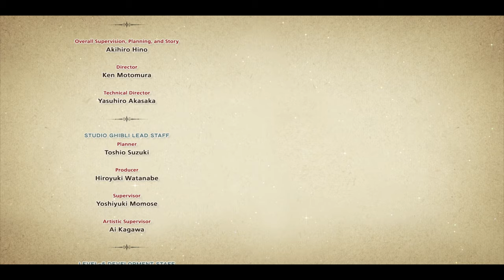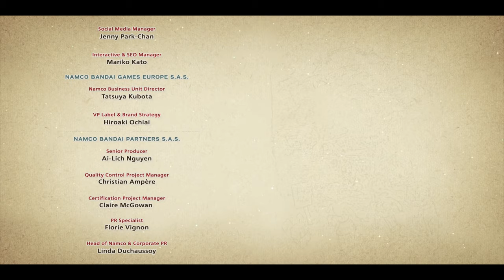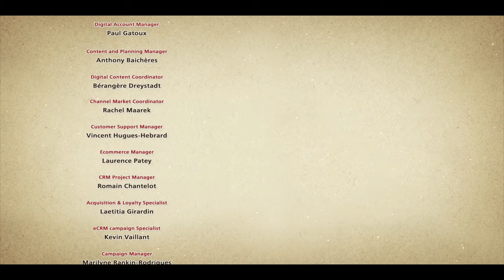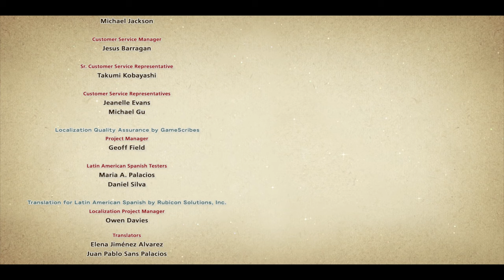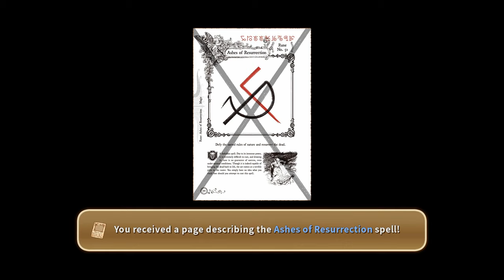The White Witch Defeated + Final Thoughts - Ni no Kuni - Part 43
The White Witch Defeated + Review / Final Thoughts

Chapters:
00:00 - Intro
02:44 - The Ivory Tower
40:33 - Cutscenes
45:15 - Cassiopeia The White Witch
49:15 - Cassiopeia Monster of Manna
56:12 - The Zodiarchy The Council Corrupted
1:01:58 - Post-battle Cutscenes
1:03:53 - Credits/Review
1:08:06 - Post-credits
1:10:01 - Outro